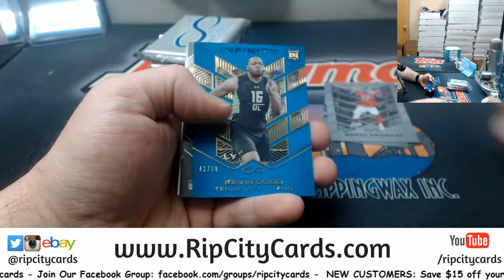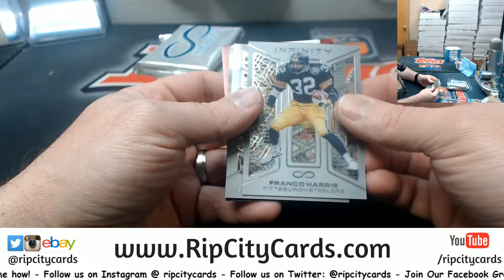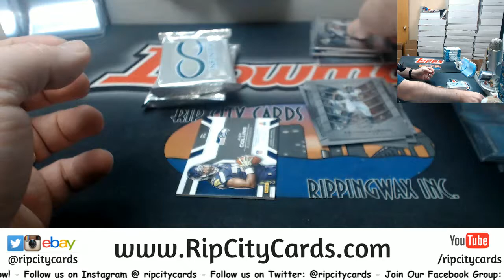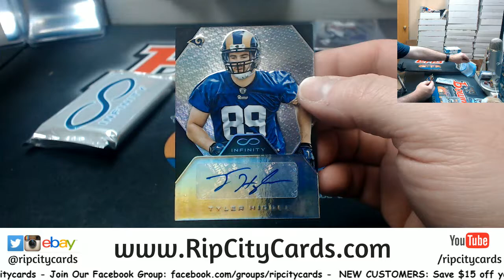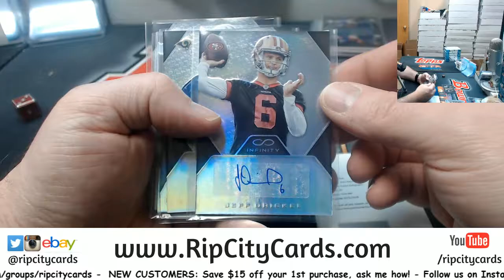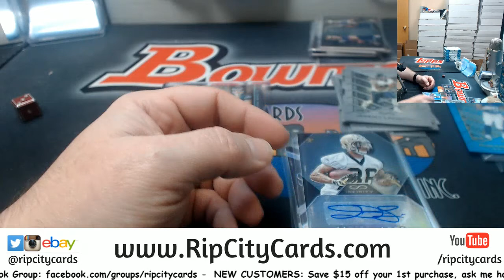2016 Infinity Football 5 Box #57 EBAY